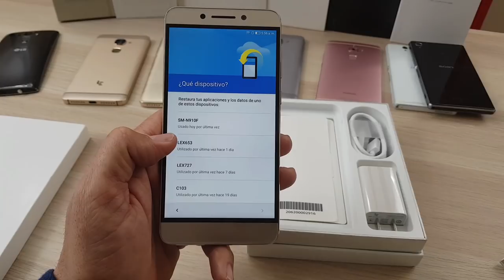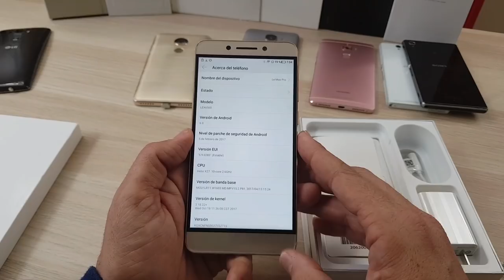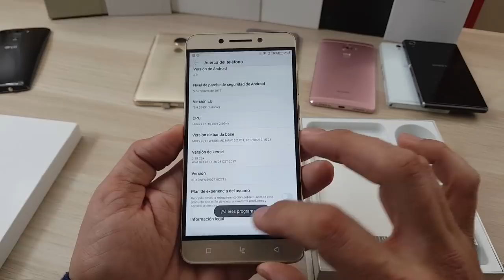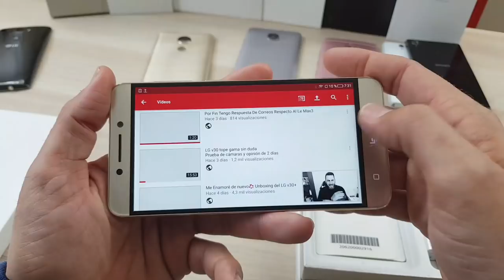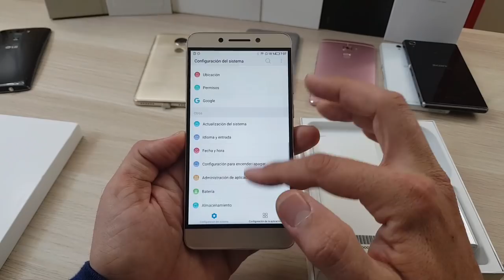Leeco x6500 el ultimo movil de letv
Un nuevo modelo de leeco
Sorpresa por sus  varíantes en cuanto a definiciones del fabricante
Bien construido en un color preciosos
Espero que os guste